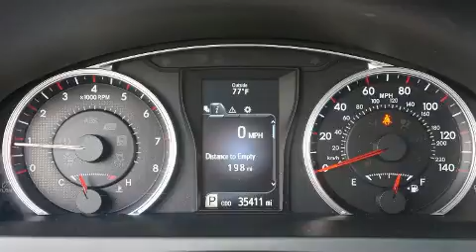2017 Toyota Camry SE in Dallas, TX 75228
Cowboy Toyota
9525 E. R L Thornton Freeway

You can expect a lot from the 2017 Toyota Camry. This 4 door, 5 passenger sedan still has fewer than 40,000 miles! It features a front-wheel-drive platform, an automatic transmission, and a 2.5 liter 4 cylinder engine. Top features include remote keyless entry, a tachometer, variably intermittent wipers, air conditioning, tilt and telescoping steering wheel, power door mirrors and heated door mirrors, an overhead console, and 1-touch window functionality. Premium sound drives 6 speakers, providing you and your passengers a sensational audio experience. Toyota also prioritized safety and security by including: head curtain airbags, front side impact airbags, traction control, brake assist, ignition disabling, and 4 wheel disc brakes with ABS. With electronic stability control supplementing mechanical systems, you'll maintain precise command of the roadway. A Carfax history report provides you peace of mind by detailing information related to past owners and service records. We pride ourselves in the quality that we offer on all of our vehicles. Please don't hesitate to give us a call.